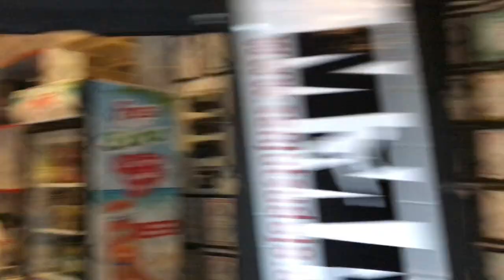İLK KAFES DÖVÜŞÜ ANTRENMANIM (DÜNYA ŞAMPİYONU İLE) - MMA - UFC | VLOG | PART 2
MMA VE UFC İDMANIM! İLK KAFES DÖVÜŞÜ ANTRENMANIM. EĞİTİM.. BENİ İNSTAGRAMDAN TAKİP EDEBİLİRSİNİZ.. @vanneyildirim